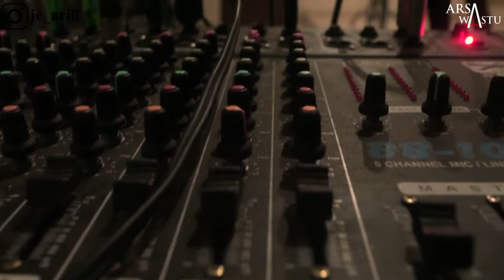PENGALAMAN MANGGUNG PERTAMA BARENG BAND ARSA WASTU || DAILY LIFE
Pengalaman berharga, manggung pertama kali bareng band Arsa Wastu di acara RabuUnyu, yang diadakan oleh Standup UNY dan Magenta Radio, di SC UNY Oktober 2019 lalu. Masih sangat kaku, grogi, nerves, dan melakukan kesalahan-kesalahan di ketukan Glockenspiel atau chord gitar. Band Arsa wastu adalah band indie dengan genre folk yang saya dan Rizki bentuk pada Mei 2019 lalu. Setelah mengeluarkan EP, Arsa wastu mencoba mencari panggung-panggung off air.

Kamu bisa coba mendengarkan lagu-lagu arsa wastu di kanal-kanal digital (Spotify, joox, iTunes dll)

Kameramen : A. Gading, Putra G, dan Ade Indra.
Editor : Je Arif